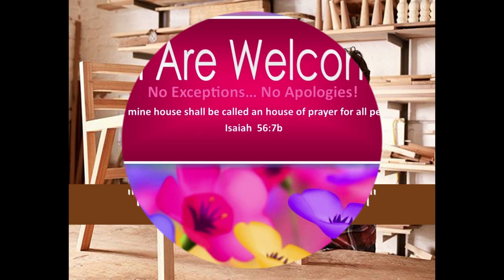3/17/24 SERMON: "The Sign Of A Craftsman"